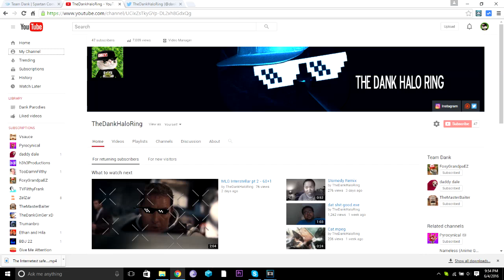Join Team Dank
d0nt 4get to sub me to supp0rt my c4ncer treatm3nts!